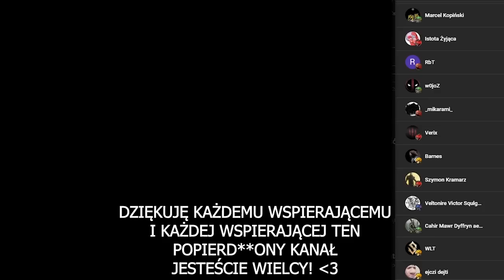NADZIEJA PÓŁNOCY | Wiedźmin FILM FABULARNY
Emhyr rozpoczyna wojnę. Królestwa Północy jednoczą się, aby pokonać ostatecznie cesarza Nilfgaardu. Zapraszam do oglądania.

❤️ Bardzo Dziękuję Moim Wspierającym, Dzięki Wam Mam Większą Motywację Do Prowadzenia Tego Kanału!
- Barnes
- Kasia
- ejczi dejti
- master człowiek
- Norbol
- FBI Polska
- Waif Rem
- Wilk MD
- ul1czn1k
- TheMark
- Adam Borkowski
- Kamileczek
- MateuBlack
- Konrad_PL
- Tomet1997
- WLT
- Syanna Sylwia Anna
- Selena
- Laqerowski
- Nika
- Reiwilo
- Lekkie Śpiewanie
- Geralt z Rivii
- ROJU
- madara855
- tomasz Nowak
- 7luzny
- kuba fryc
- Wilku
- Bezimienny
- PIKSELOWY ŚWIR
- śmieszek
- Veltonire Victor Squlghulius
- Majin Rybson
- Turas
- GIBI
- Fin
- WarnedSmoffy
- patryk kozak
- Copious_Plains
- ShepardPiotr
- ssjb jonek
- Wiedźmiątko Vernoniątko
- Agniecha1991
- Karol Paluch
- Pingwin z Arki Noego
- Patrykoss
- subzero223
- Digital Gamer
- Zoran
- Senator Nivellen
- Marcin
- Zanosi się na burzę
- cataclysm
- Mateusz Rutka
- lisuv
- B4rtek 77
- Mr_kaszanka
- Szymon Kramarz
- _Waski_
- Typowy Janusz
- bialy mis
- Rachel Roth
- Wielka Eminencja
- Majster Przemko
- woda mużynianka
- KORREU
- rafał gronowskiXD to nie moje nazwisko
- Krime
- Krystian Szary
- Rurek Reptylianin
- Demon Vector
- Motoassassin528
- kape
- KORREU
- SON
- Ares
- Ryszard Pejanowicz
- Kurwisyn
- Evil Adventurer
- Jakub
- Adrian Sładkowski
- FenixReaper
- szymon
- Mistus
- Agreel
- BART
- ZWK
- Walg Games
- Hot coffee
- Bartosz
- Marcel Owsianik
- Lena Auditore de Marvello
- Cahir Mawr Dyffryn aep Ceallach
- Verix
- _mikarami_
- w0joZ
- RbT
- Istota Żyjąca
- Marcel Kopiński
- Moderator Balder
- Kazik3Wielki
- Verin800